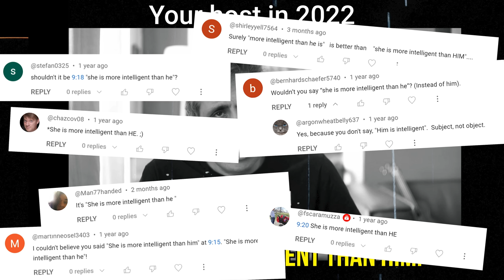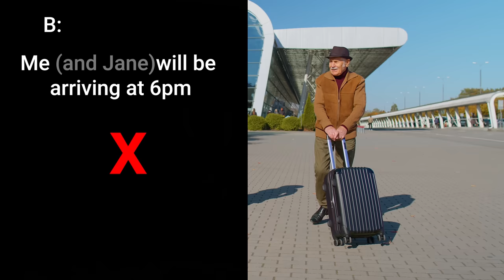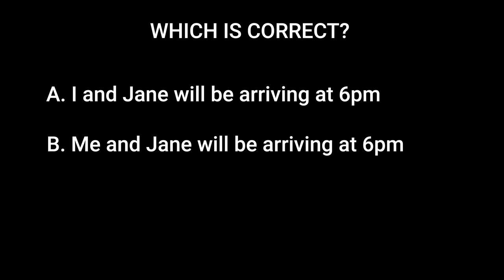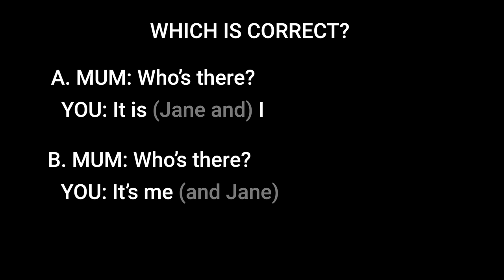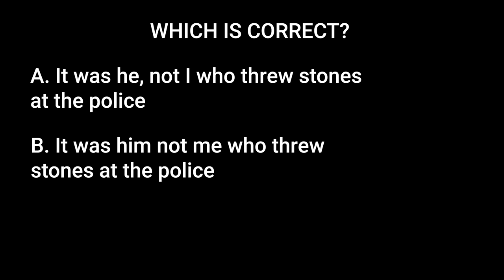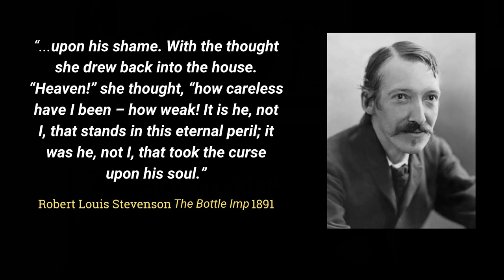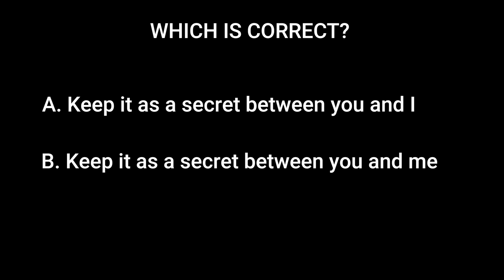Is it "SHE and I" or "ME and HER"? Don't make 'Fake Grammar' mistakes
Many people are confused about when we use a subject pronoun "she, he, I ..." or an object pronoun "him, her, me..." in this video we clear up this question and many more.

Sign up for the LetThemTalkTV newsletter here. It's full of interesting insights and stories about the English language and it's free!

Get 135 binomial pairs on a PDF + 12 pictures and a 33 minute audio file recorded by Gideon here

00:00 Gideon of yesteryear
00:34 Question 1
01:53 Question 2
02:46 Question 3
03:02 Question 4
03:34 Question 5
04:43 Other bogus grammar rules
05:17 Registers
06:52 Question 6
08:54 Question 7
09:28 Hypercorrection
09:47 Shakespeare's "grammar mistake"

..If you are a grammar lover you might be interested in our new range of grammarian merchandise exclusive to LetThemTalkTV